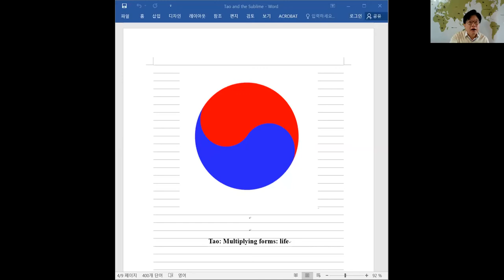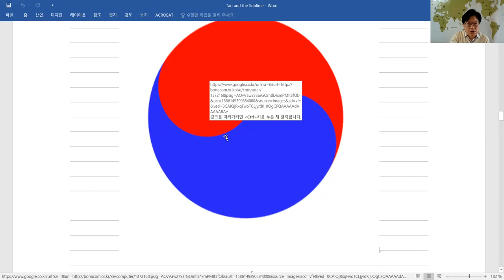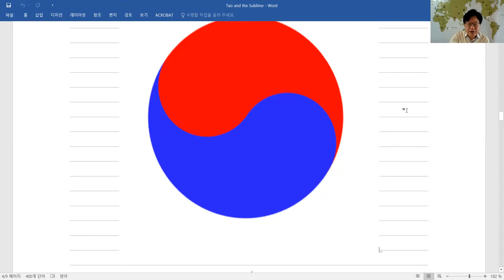Binary Opposition & the Sublime - INSIGHT TV - awakening literature film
This video is about the beginning page of his second book, Awakening through Literature and Film. Jae-seong Lee explains what the nondual meditative mind is and why we need it. The Yin/Yang diagram is used.